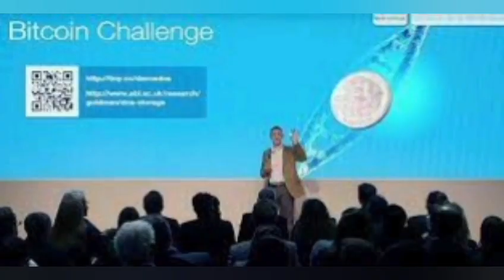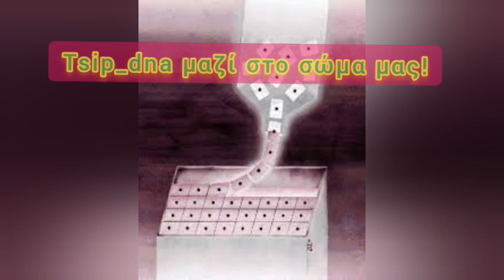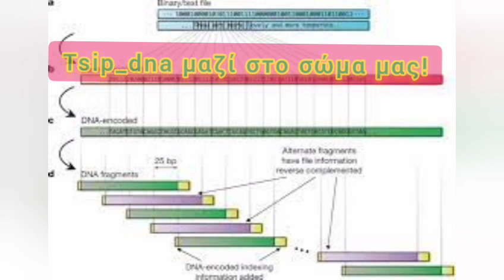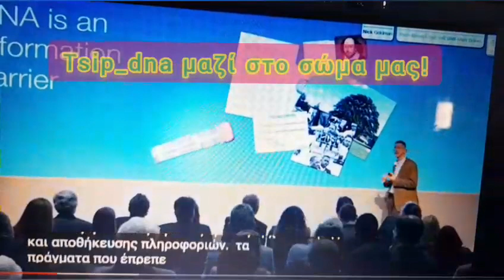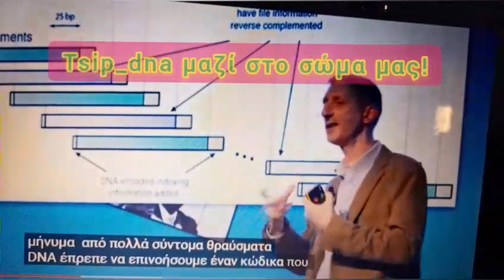dna_tsip...μέσα στο σώμα μας ...χρόνια το έλεγα εξ ου και τα αποσπάσματα videos ..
.Στοπ ο Ηarary!…αυτό που θ΄ακούσετε παραπάει…Ανατριχιαστικό η φυσικον επόμενο της απάνθρωπης επιστήμης;;
Ο Nicholas Goldman είναι επικεφαλής ομάδας και ανώτερος επιστήμονας στο Ευρωπαϊκό Ινστιτούτο Βιοπληροφορικής, που βρίσκεται στην πανεπιστημιούπολη Wellcome Genome στο Hinxton, Cambridgeshire, Αγγλία.
Στο πλαίσιο προσπαθειών, προκειμένου να κατασκευαστεί ψηφιακή ταυτότητα για τους πολίτες, οι οποίοι θα συμμετέχουν στην Μεγάλη Επανεκκίνηση, παρουσίασε έναν σκληρό δίσκο που είναι φτιαγμένος από DNA!
Έτσι αντί να αποθηκεύονται, οι όποιες πληροφορίες μας (ιατρικές, εμβολιαστικές, πολιτικές κτλ.), όπως θέλει ο Bill Gates  σας εχω ξεχωριστά ρεπορτά ..πολλά βεβαια ευρίσκονται σε άλλη πλατφόρμα…ο νοών  νοείτω!
Λοιπόν  ένα ηλεκτρονικό μικροτσίπ θα τα περιεχει όλα αυτά μεσα στο ιδιο μας το σώμα!
Στο Κέιμπριτζ, στο Ηνωμένο Βασίλειο, αυτός ο επιστήμονας κατασκεύασε λοιπόν τον μεγαλύτερο σκληρό δίσκο στον πλανήτη, χρησιμοποιώντας DNA.
Αποθηκεύει δεδομένα στο DNA των κυττάρων!!! Μετατρέπει ψηφιακά αρχεία σε κώδικα DNA.
Ουσιαστικά, μετέτρεψε το DNA σε έναν εξαιρετικά μικρό σκληρό δίσκο που δεν μπορείτε καν να δείτε.
Δείτε όμως το βίντεο:Το πρωτο είναι του 2015 στο Νταβός  ήταν κι εκει η χαρις μου μονη όχι μεσω καποιου οικου και το δευτερο  βιντεο είναι του 2019